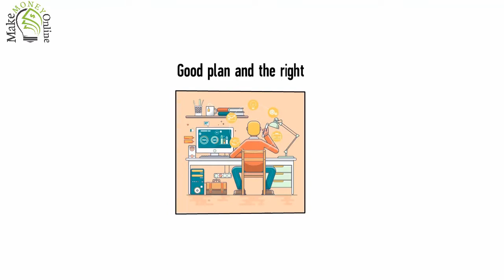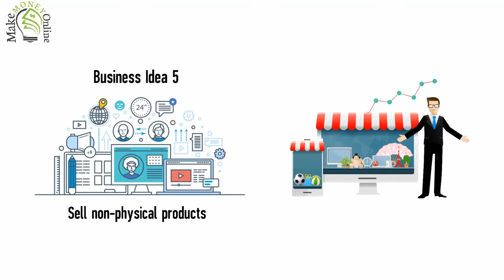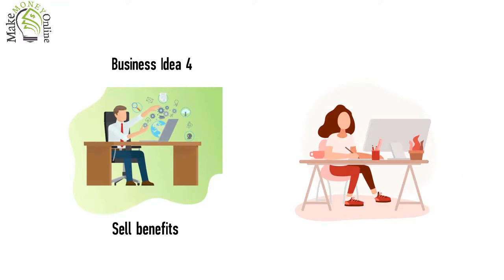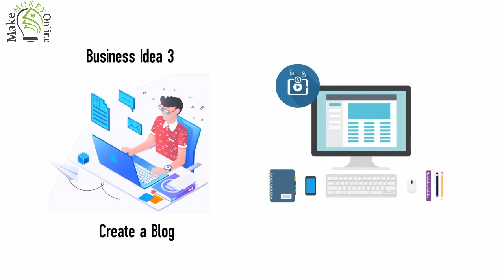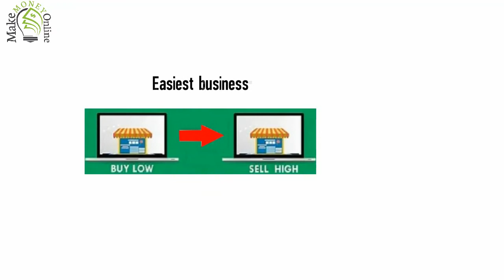6 Small Business Ideas to Make Money Online Fast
A business idea is a concept that can be used for financial gain that is usually centered on a product or service that can be offered for money. An idea is the base of the pyramid when it comes to the business as a whole.

The characteristics of a promising business idea are:

    Innovative
    Unique
    Problem solving
    Profitable

A business idea is often linked to its creator who needs to identify the business' value proposition in order to launch to market and establish competitive advantage.

Business ideas that solve problems are fundamental to developing the world and companies such as Curemark are one of many who do this. Curemark is a biotech company founded by Joan Fallon, who noticed that a lot of the children she treated were low on an enzyme for processing protein and since then she has quit her job and has built Curemark to solve this problem. Curemark has now raised $50 million and is on its way to solving a problem that truly exists.